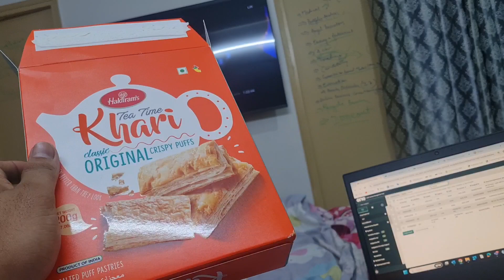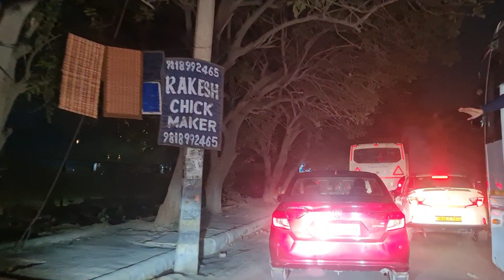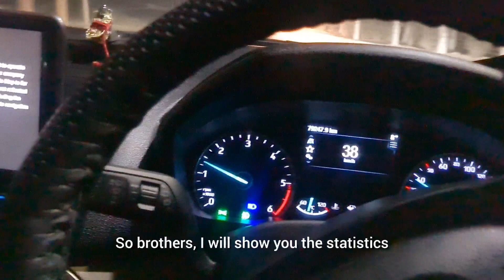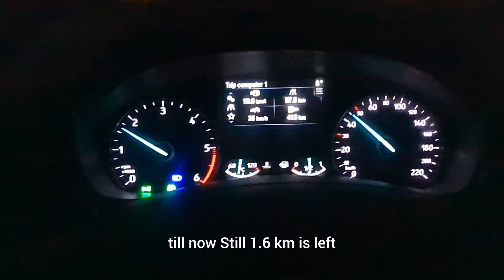लेट हो gya काम | because of traffic जाम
This vlog covers daily hustle